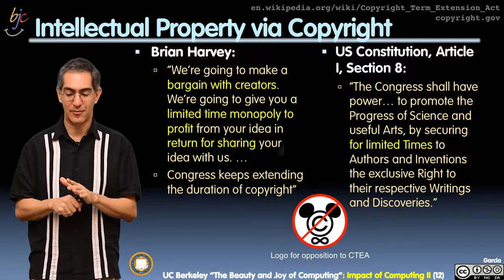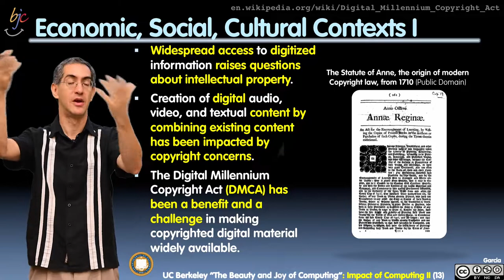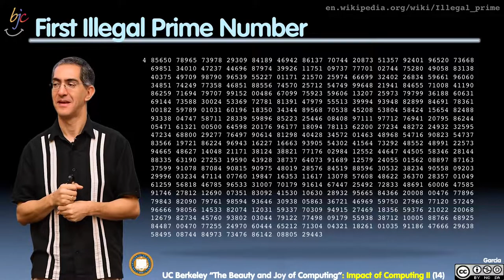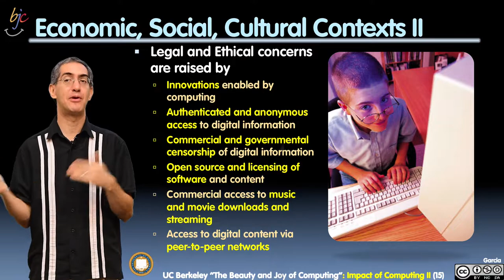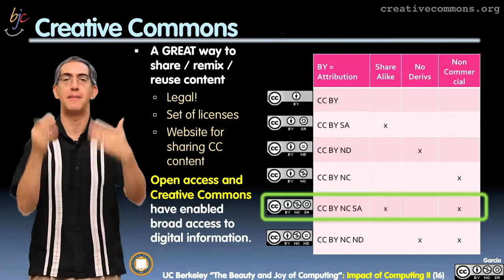[BJC.2x] Global Impact Part 8 : Intellectual Property